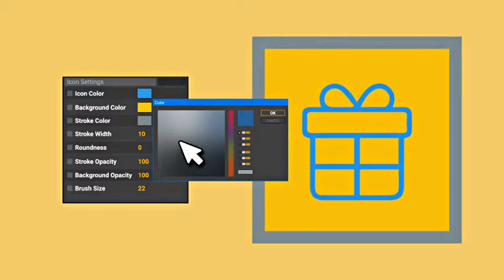Chat Messages SMS Icons and Elements After Effects Template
Chat Messages / SMS gallery includ:

Elegant animation
100% Dynamic Vector resizable